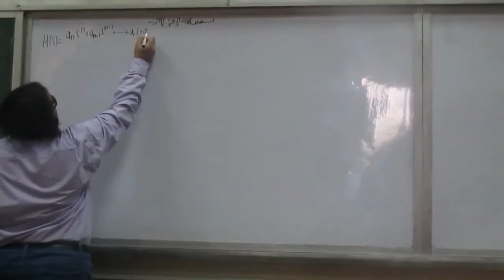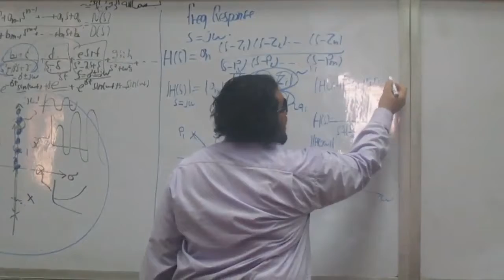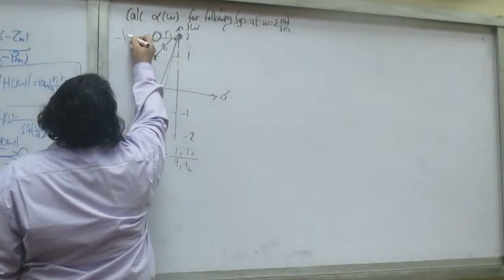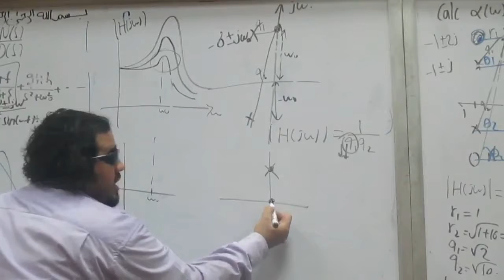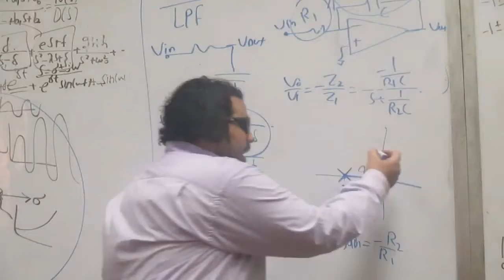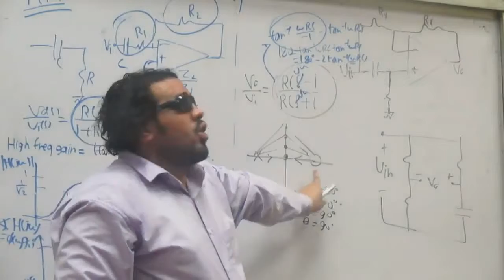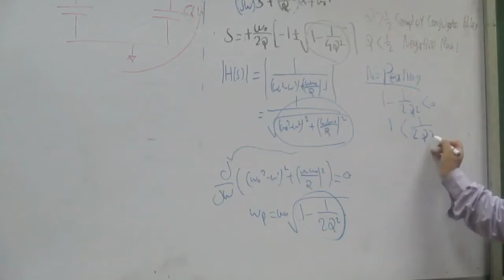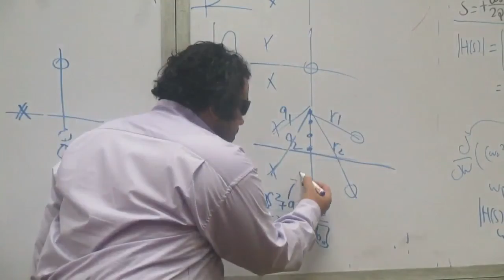EECE 3rd Year Active Circuits Section 2